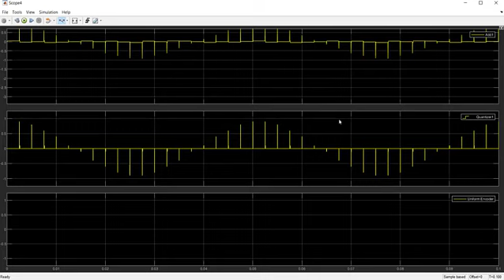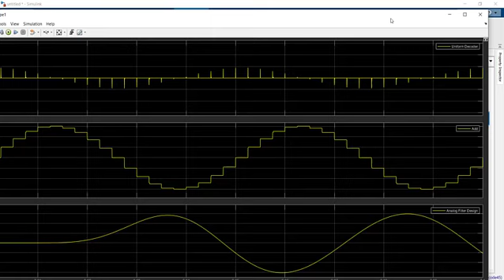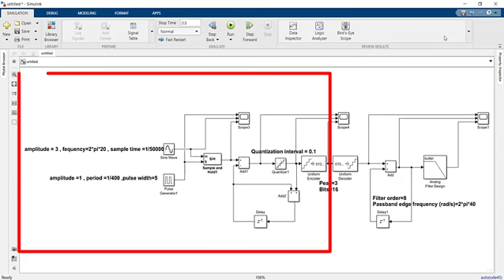dpcm encoder &decoder using simulink in matlap (digital communication) in arabic شرح بالعربي